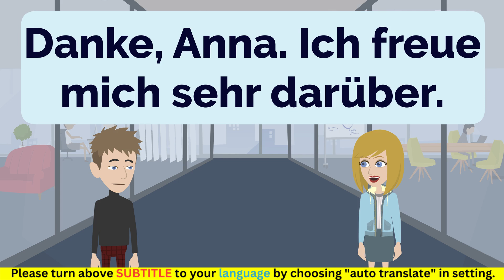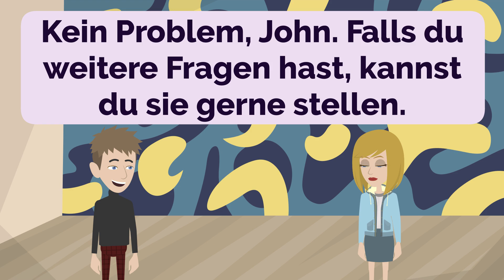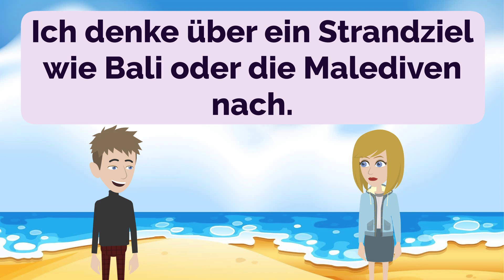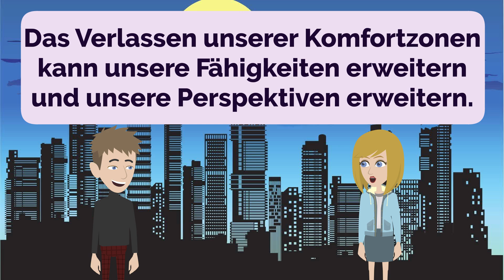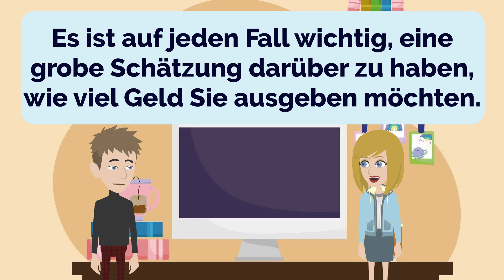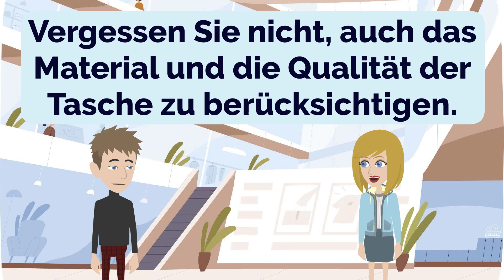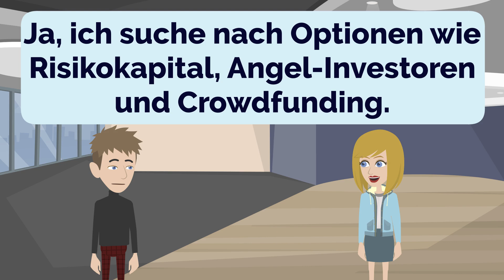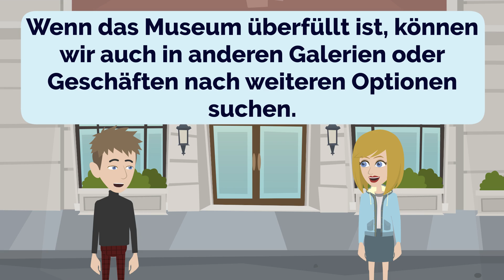German Practice Episode 74 - The Most Effective Way to Improve Listening and Speaking Skill